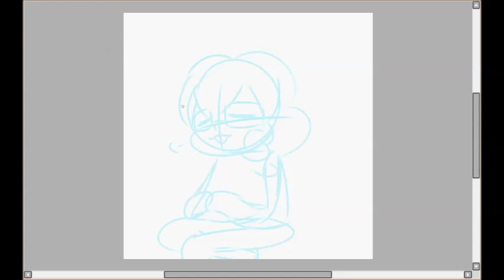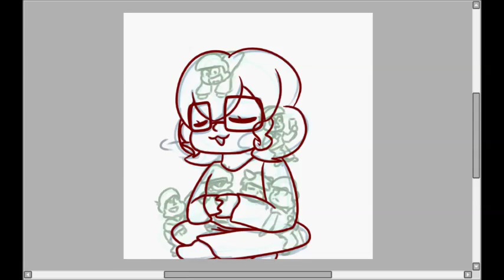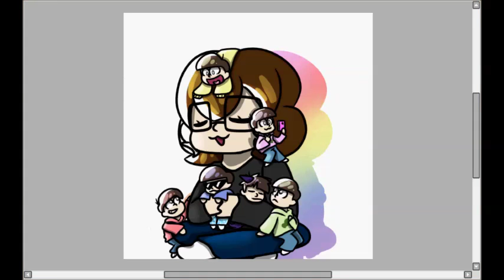My Babs - Speedpaint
I'm great with titles aren't I?

Program used: Paint Tool Sai
Osomatsu San: Fujio Akatsuka/Studio Pierrot
Editing program: Windows Movie Maker